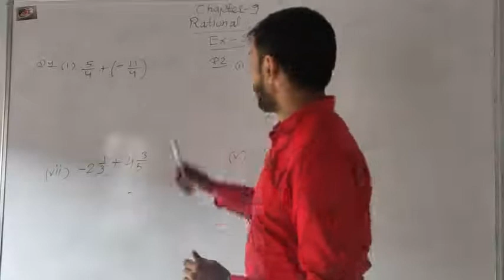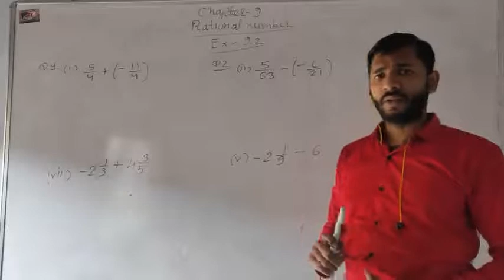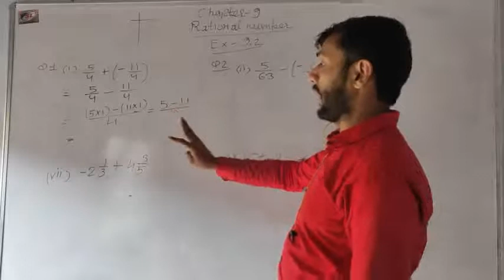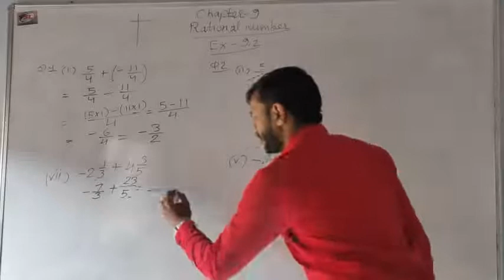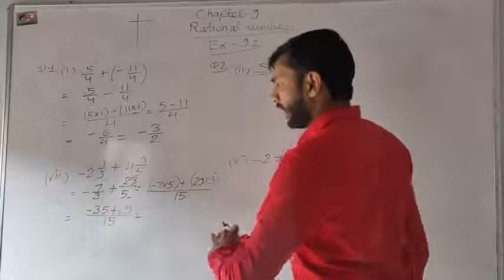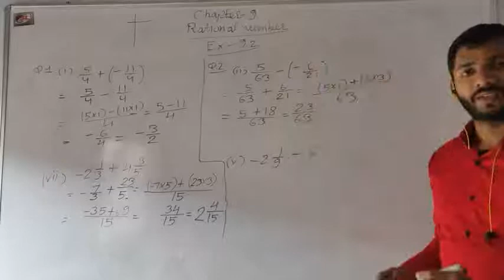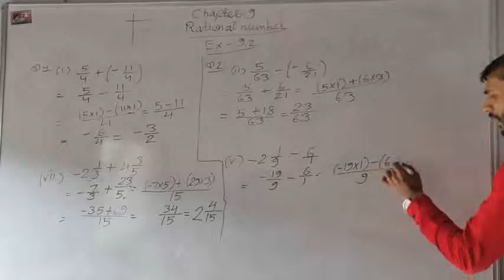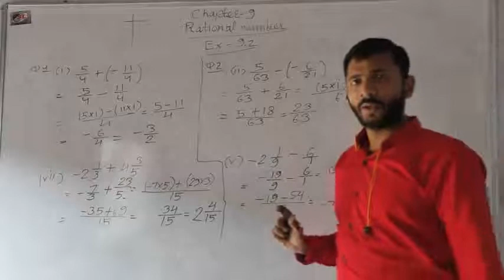Maths - Class-7 Rational numbers